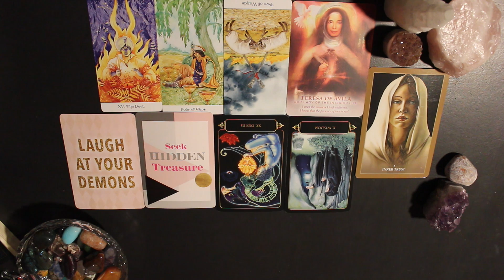Scorpio April Horoscope | Ignoring your intuition?😈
My name is Carolyn and I'm a intuitive empath. I practice dream interpretation, penny divination, charm casting, and tarot/oracle cards, and much more! I hope my messages resonate and help give you some guidance on your life journey.

Today's video is for all sun moon and rising Scorpio and whats going to be happening within the next couple weeks.
If you find my videos helpful and are able please donate through my paypal it helps me be able to produce videos more frequently.

I also sell private readings through my etsy